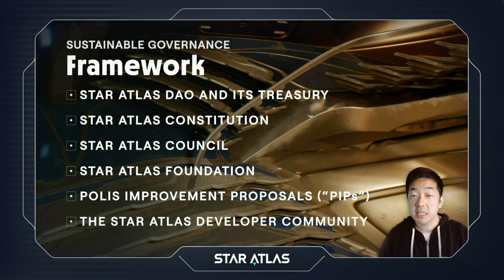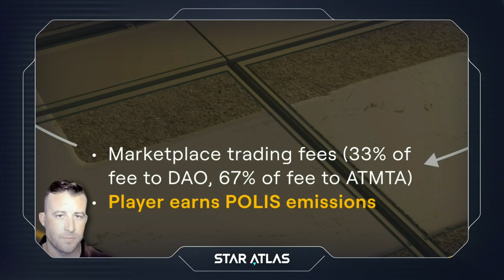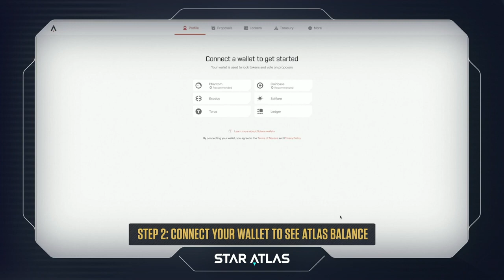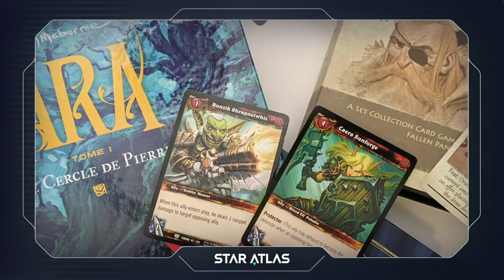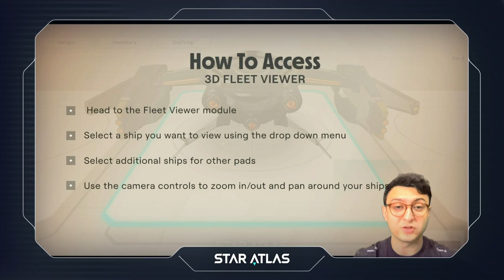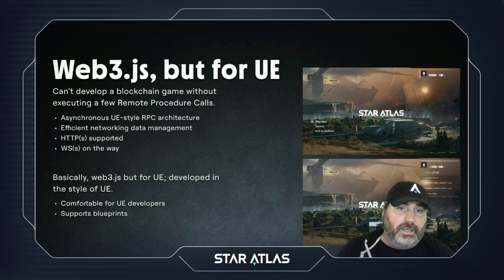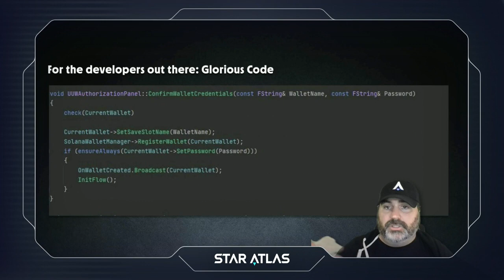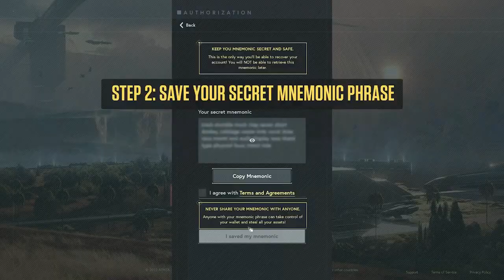Star Atlas is a large space-themed strategy video game built on the Solana blockchain. NFT game 2023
Star Atlas is a large space-themed strategy video game built on the Solana blockchain.  It is a massive multiplayer metaverse set in the distant future, in the year 2620.

Buy and sell token ATLAS 👇👇👇👇👇👇

👍All tokens of all NFT gaming projects are traded on this cryptocurrency exchange.

.💚Help the channel buy a gaming phone ☺😗
0x5912EBFccB43B70784cBE5D89fA60E47a70Fe6989

The gaming platform explores some of the recent technological breakthroughs using Unreal Engine 5‘s Nanite to create video games and cinematic-quality visual experiences.

 Players in the Star Atlas Metaverse can trade, earn, and create Non-Fungible Tokens (NFTs) in the Star Atlas Universe, and in doing so, enjoy an economy that reflects the tangibility, ownership, and value of real assets.

 Star Atlas is built on the Solana blockchain and therefore benefits from the network's transaction throughput, which maintains an extremely high rate of 50,000 TPS (transactions per second).